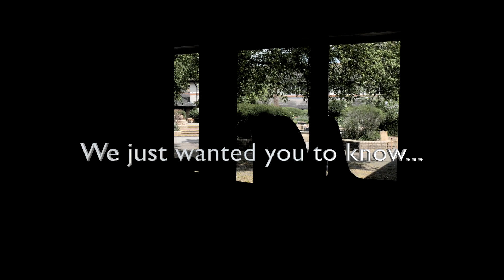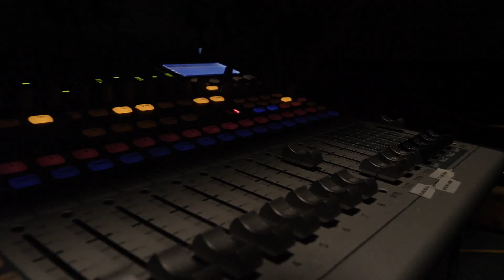Lockdown School Video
We miss all of you from Bishop Fox's. Keep your head up, keep working hard and keep smiling.